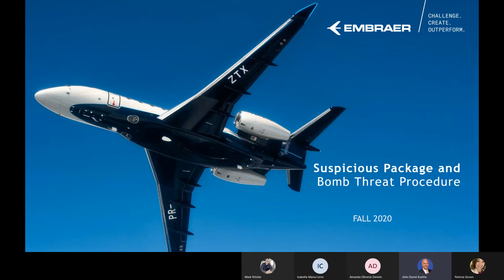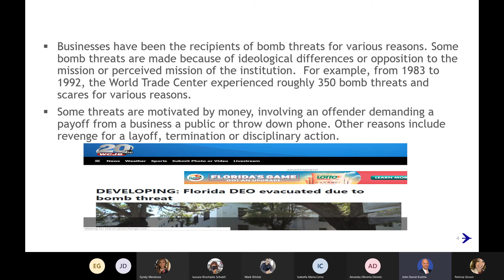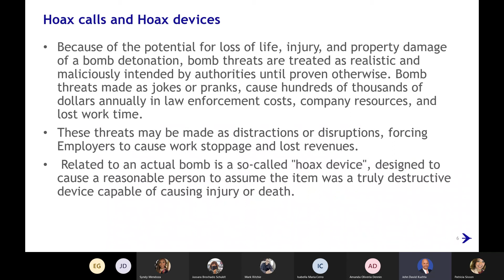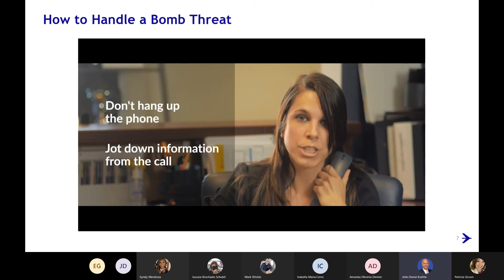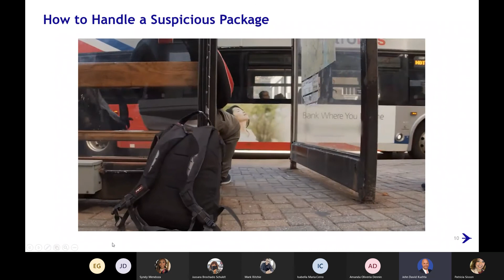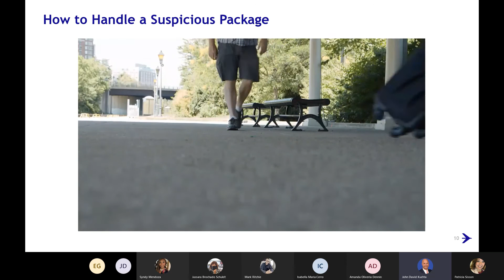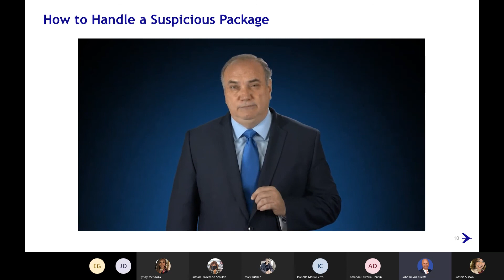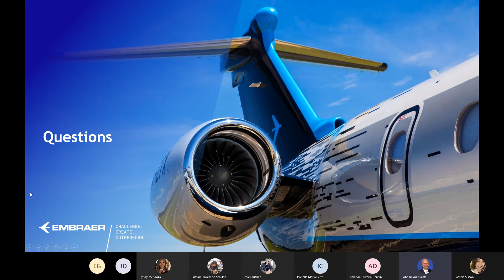12 23 2020